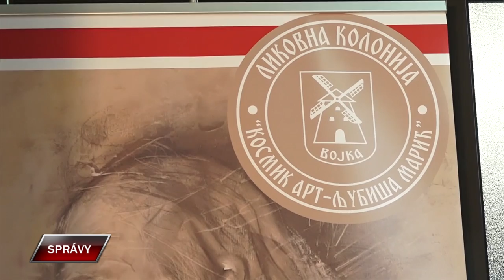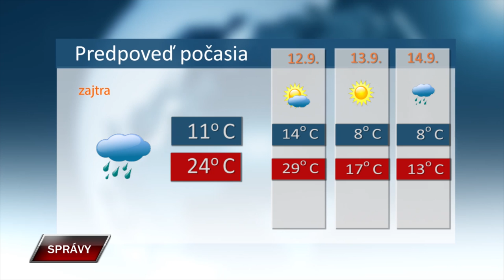Spravy 10 9 2024